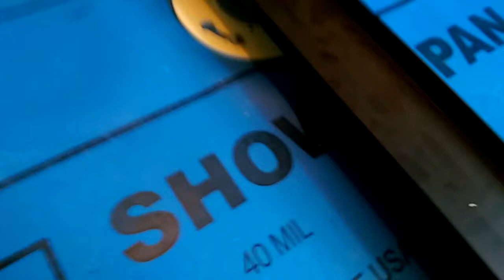Como instalar un drenaje de canal en la ducha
Uno de los lugares de una casa al que mas le dedico tiempo es a los baños y dentro de los baños la ducha es el lugar donde te relajas y te preparas para dejar a un lado todo el estrés de una jornada dura de trabajo. Este tipo de drenaje ofrece una nueva alternativa para la decoración y el desalojo del agua de la ducha. Espero que este vídeo les sirva como guía.